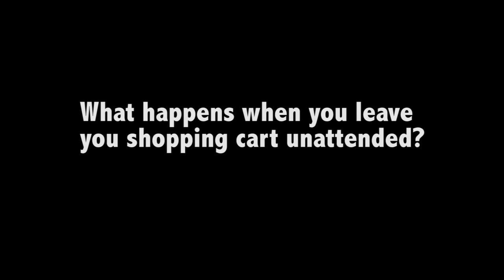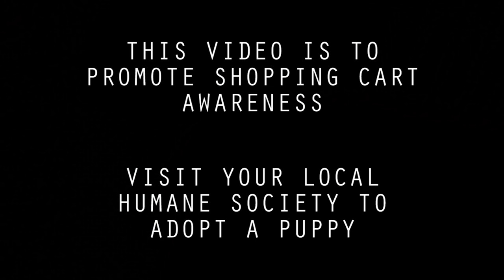THE PUPPY PROJECT | Puppy Shopping on NationalPetDay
This video was filmed to raise awareness for keeping an eye on your shopping cart. Visit your local humane society to rescue a puppy.
*note: all customers shown gave verbal consent to be in this video.
Thank you to the Walmart staff for letting us film this video and use our precious puppy, and to all the customers seen in this video.